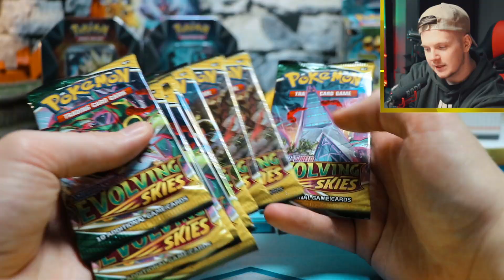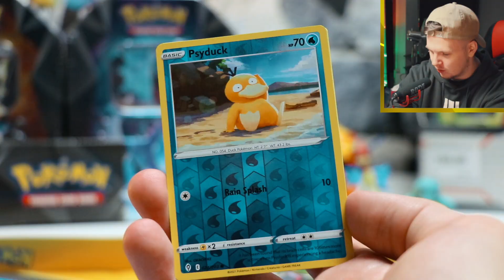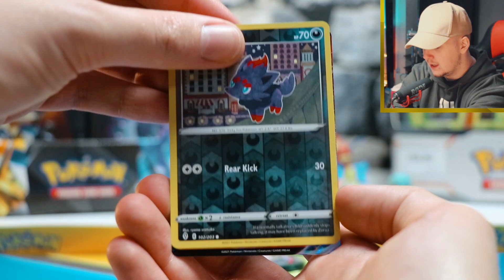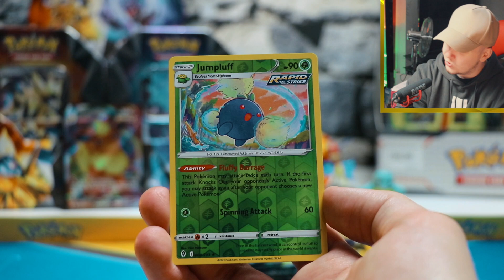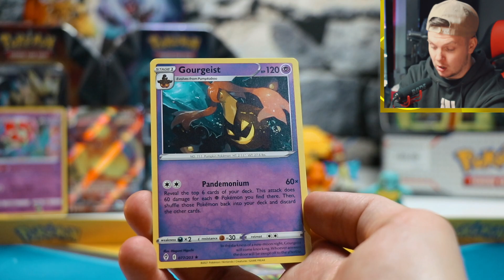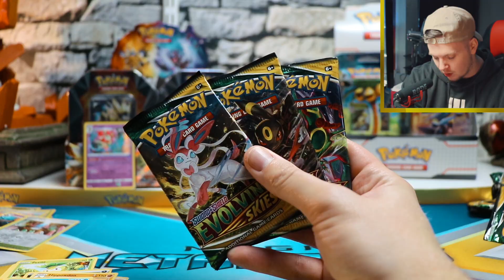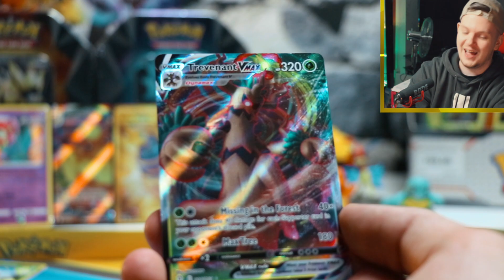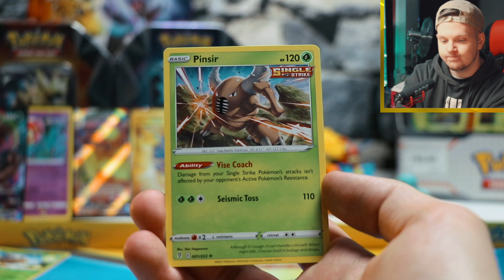DRAR SECRET RARE Från Evolving Skies !! || Samarbete med Pokémon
I samarbete med Pokémon!

Vi får ta en till på dem nya korten från Roaring Skies tack vare Pokémon som skickade ut 10 fantastiska Booster Packs till oss!
Njut av denna videon och gilla den gärna för mer skoj i framtiden!

Tack till våra fantastiska medlemmar :
Hanna
P.5 fan Leon
_sim0nn

⚡️ Kul att du tittar förbi! ⚡️

Vill du skicka fan mail? 💌
Då kontaktar du oss på våra sociala medier eller vår e-mail!

Vill du få en special badge?!! 💠
Få exklusiva videos,
information före alla andra,
kunna prata o spela med oss live?
Exklusiva tävlingar varje månad och annat skoj!!
eller bara vara en extra supporter av PokemonMästarna så att vi kan fortsätta med kanalen och göra otroligt grymma videos och event i framtiden!

STORT TACK TILL VÅRA FANTASTISKA PATREONS
Ni gör detta möjligt!
Zledman
Hanna
PokemonÄlskarna
Sevepagge05
Kerstin Mansson
Feffe
Jackyboi_99
stmw
Joakim
Maximilian Gustafsson
Vincent Willert
Eddie Skåreby